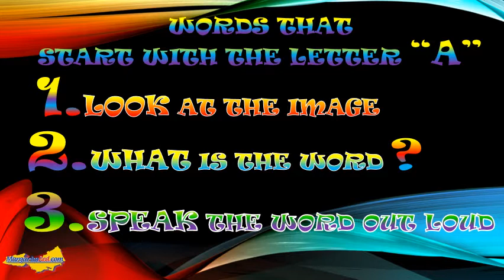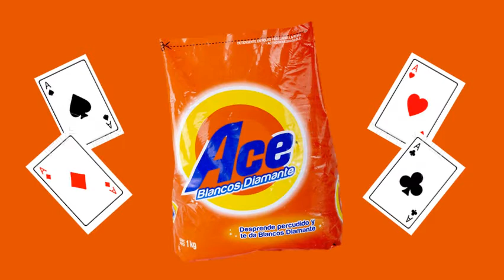Letra A Aprender Inglés con La inglesa loca Nivel 1 (Flash Cards 2020)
Hola Todas y todos Bienvenido a mi canal

Flash Cards para practicar conmigo

Easy as ABC Michael Jackson Cover